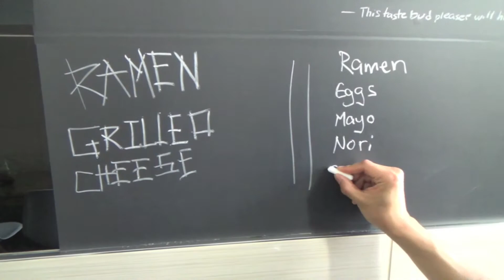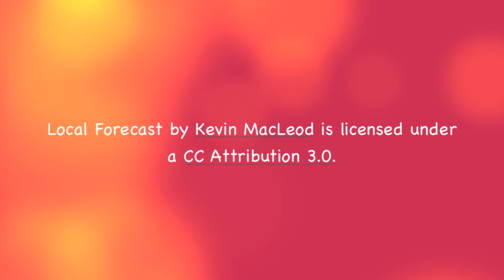Culinary Blasphemy Presents : Ramen Grilled Cheese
Clarence Ng LOVES grilled cheese. so much so that he's made that one menu item the focus of his small cafe "Cheat Day".

Clarence creates truly "blasphemous" versions of the gooey standby with new concoctions every day. In this episode of Culinary Blasphemy, he offers an Asian Twist!

For more Culinary Blasphemy, please go to culinaryblasphemy.com and follow on Twitter @culinaryblasph